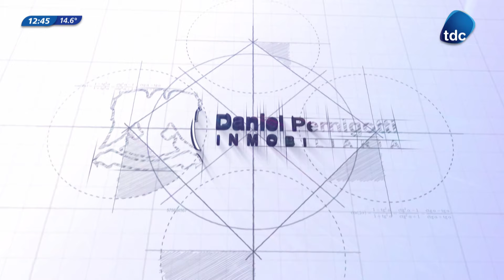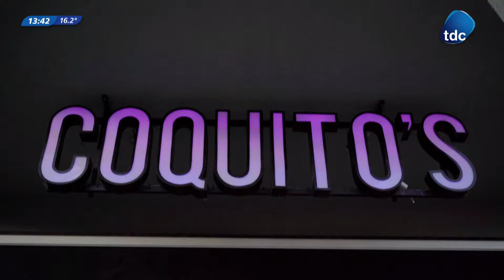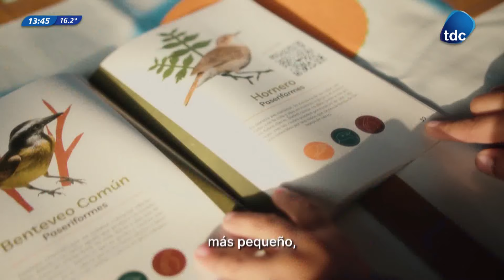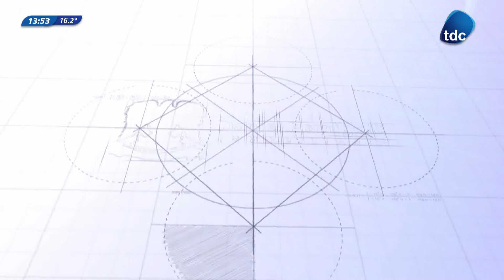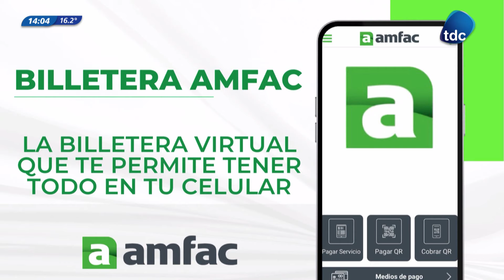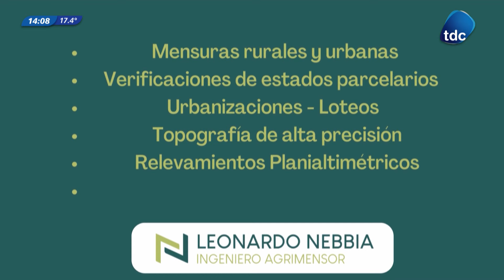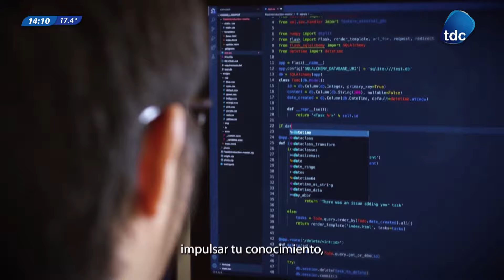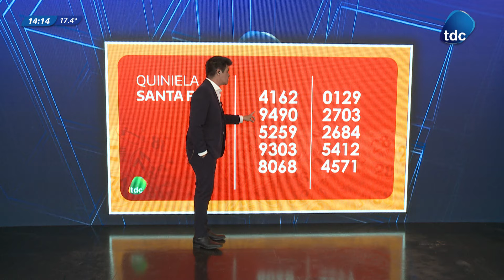TDC NOTICIAS | PROGRAMA N°2912 01/07/24